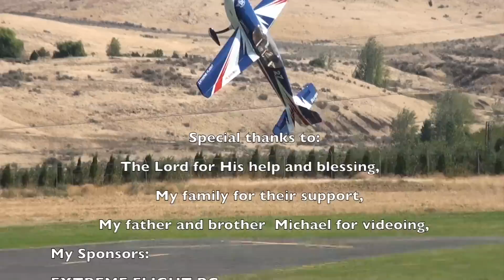Extreme Flight 104'' Extra 300 at Wenatchee 2012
A few clips from my freestyle demo at the 2012 Wenatchee, WA Huckfest and a some footage of my flying in Sunday's 25mph winds.